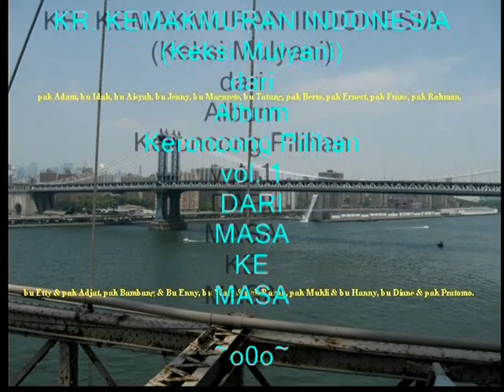GERAK JALAN LINTAS BROOKLYN-MANHATTAN BRIDGE & NEW YORK CITY WATER FALLS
Mengenang Dua Tahun Kepergian Sang Taruna

Gerak jalan santai melintasi Brooklyn dan Manhattan bridge, mulai dari City Hall berakhir di restoran Sanur China Town. (2 jam perjalanan santai)
12 Juli 2008.
Peserta: Keluarga Arisan Haven Plaza, Langganan Al Faedah Bakery,
Kawula Kameldiny, Kampung Melayu di New York